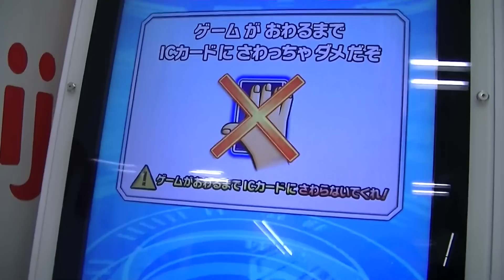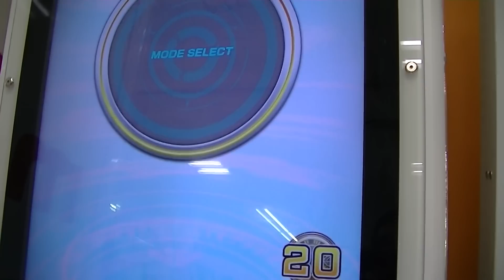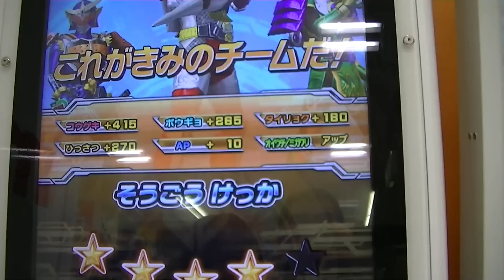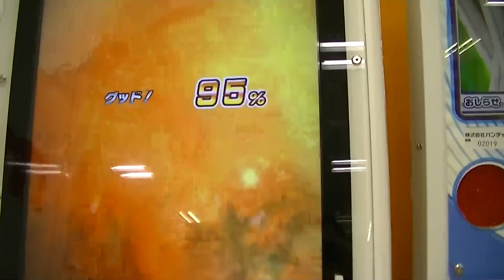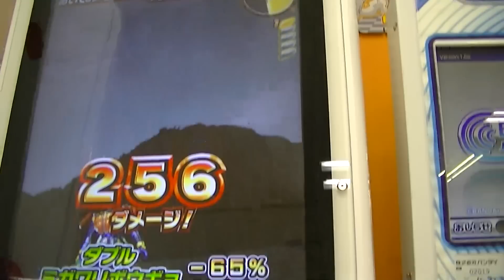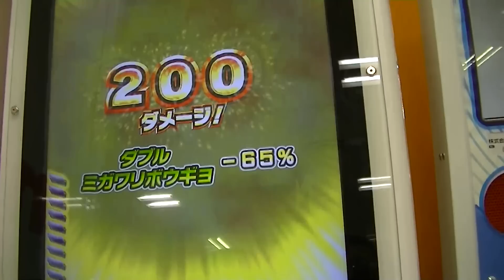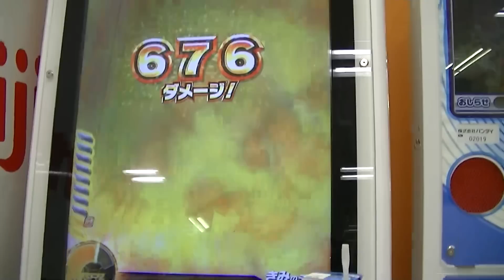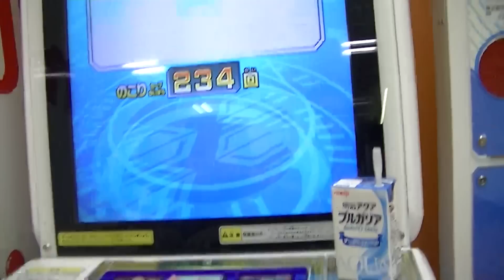ｶﾞﾝﾊﾞﾗｲｼﾞﾝｸﾞ2弾ｺﾞｰﾙﾄﾞﾄｰﾅﾒﾝﾄ1回戦ﾉｰﾏﾙｶｰﾄﾞ3枚3才ﾋﾛﾄ初挑戦勝利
ｶﾞﾝﾊﾞﾗｲｼﾞﾝｸﾞ2弾ｼﾙﾊﾞｰﾄｰﾅﾒﾝﾄ決勝戦ﾉｰﾏﾙｶｰﾄﾞ3枚3才ﾋﾛﾄ初挑戦勝利優勝